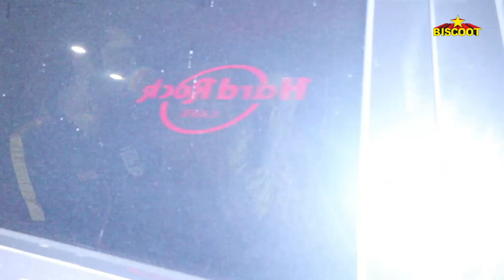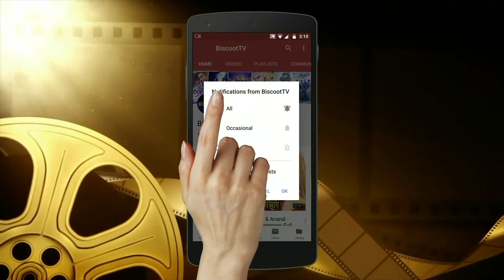Deepika Padukone & Ranveer Singh Kissing in PUBLIC |Valentine Day Gully Boy Screening